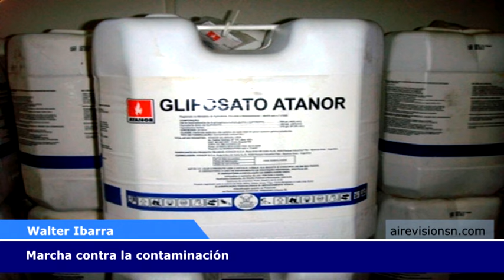Walter Ibarra "Marcha contra la contaminación"